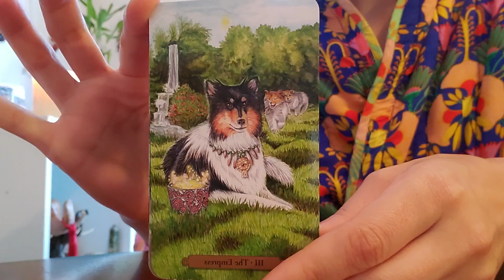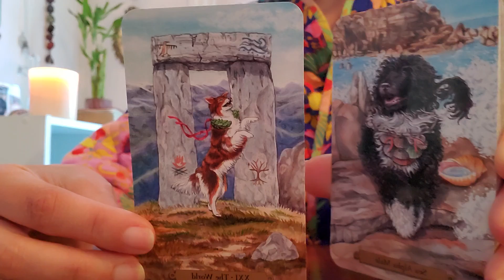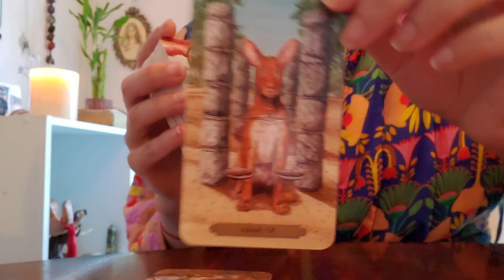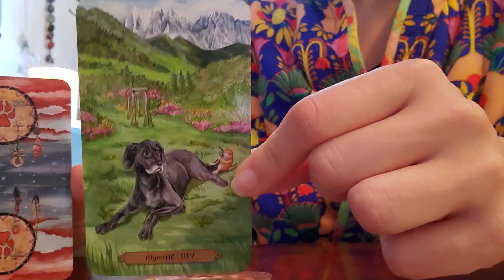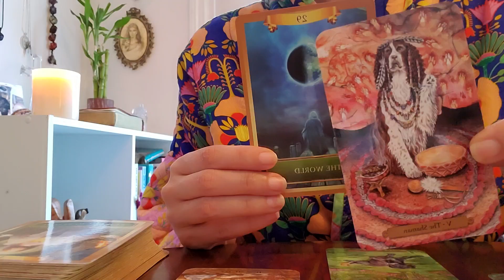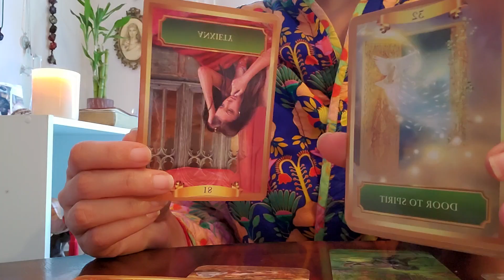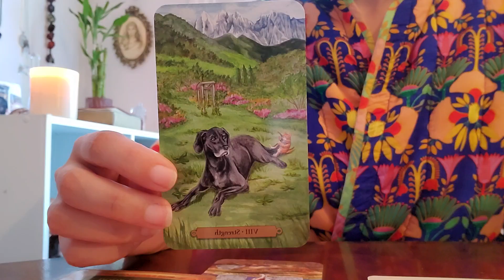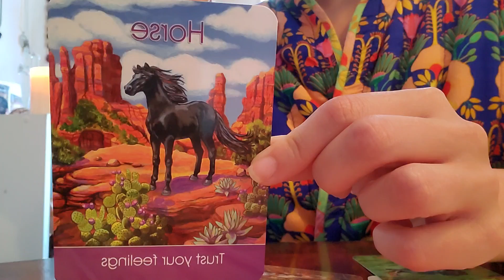Libra ♎️ With The World 🌎 Watching 👀 Waterfalls & Windfalls!!! Weekly Tarot & Oracle Forecast 🔮